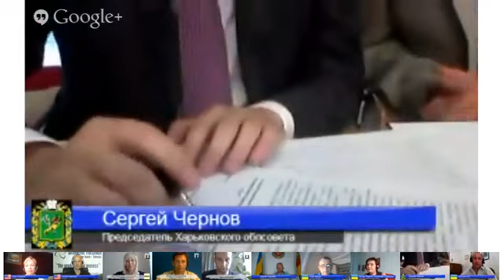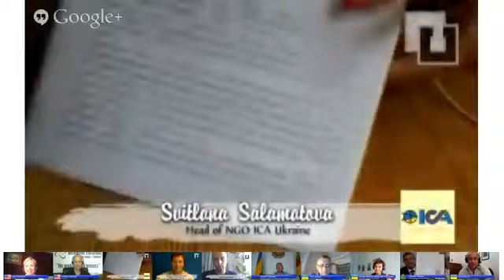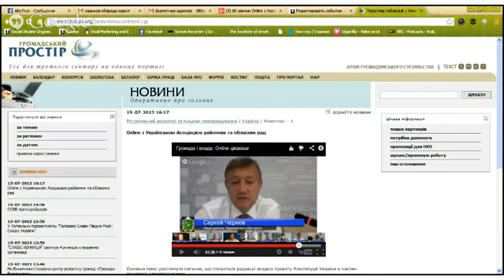Online signing Agreement NGO ICA Ukraine - Kharkivschina _ July_15_2013